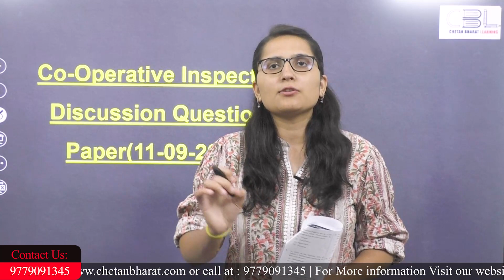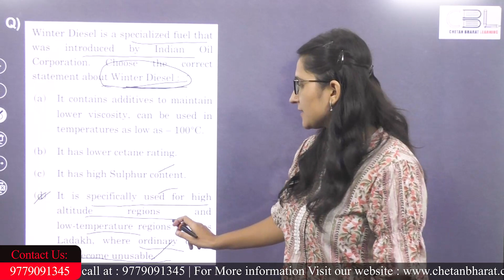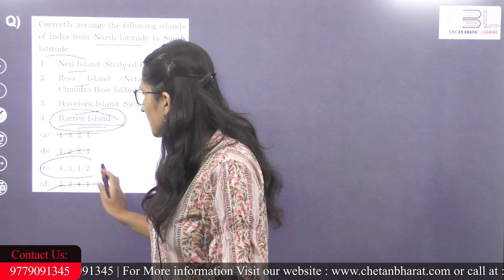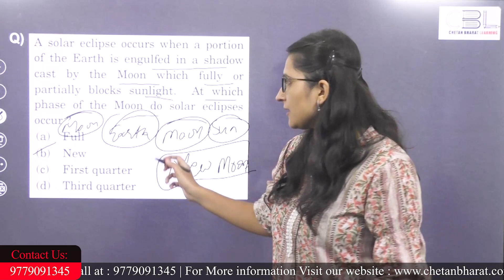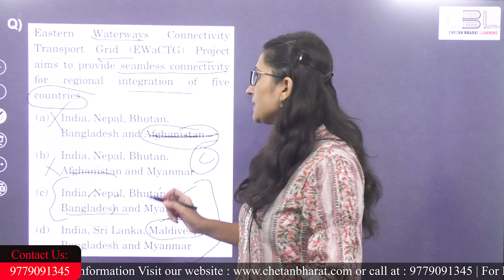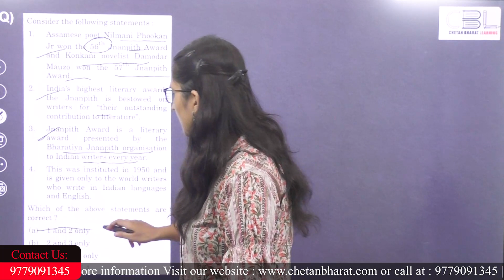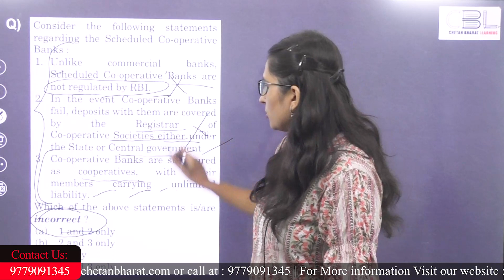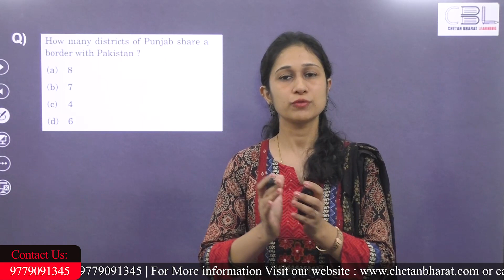PPSC Cooperative Inspector Exam | PPSC Answers Key Discussion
After the exceptional success in Punjab PCS, Punjab Excise Tax Inspector ETI Recruitment 2021, Punjab Patwari 2021, Punjab Civil Services 2020 and various other exams, Team CBL has created an EXCLUSIVE COURSE FOR upcoming 16000 vacancies in Punjab Govt.

COURSE FEATURES:
📚Comprehensive Coverage of GK Syllabus ( GK - Polity, Economy, History, Geography & Economy)
📑Special Focus on Punjab G.K & Current Events of Punjab
📰 Weekly Current Affairs Compilation
📔English & Punjabi by Language Trainers
📏Special Tips & Tricks for CSAT - Quant & Reasoning

COURSE CONTENT:
👨‍🏫 Detailed Video Lecture Content as per the syllabus prescribed by PSSB
🗒️High-Quality PDF Notes updated with Current Affairs
📝MCQ Practice Assignments
📜 Full Syllabus Mock Tests
👩🏻‍🏫 Regular Mentorship Doubt Sessions

By registering in this course, you can also prepare For Punjab Patwari, Punjab Cooperative Inspector, Punjab Police Sub-Inspector (SI), Punjab Police Constable, , Punjab State Cooperative Bank, PSPCL, PPSC, PPPT, PPSC, PSPCL, PSTCL, PSSSB and various other Punjab Govt. Jobs.

This video provides information about Cooperative Inspector Recruitment 2022, Punjab Cooperative Inspector Syllabus and Eligibility. As per the notification released by PPSC, the Age limit for Punjab Cooperative Inspector and eligibility for PPSC Cooperative Inspector are discussed in the above video.

If you want to know more about the syllabus for Punjab Cooperative Inspector,

If you are a Punjab government job aspirant, you might want to know about: